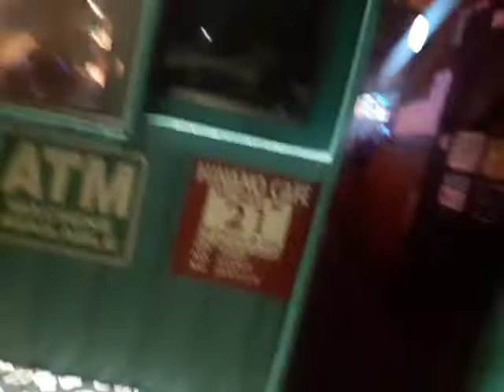September 14, 2022